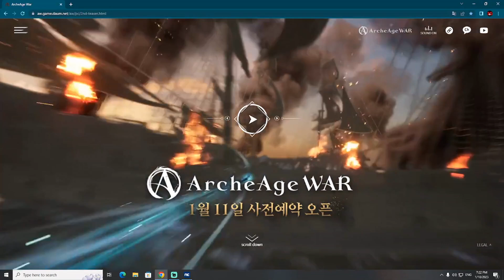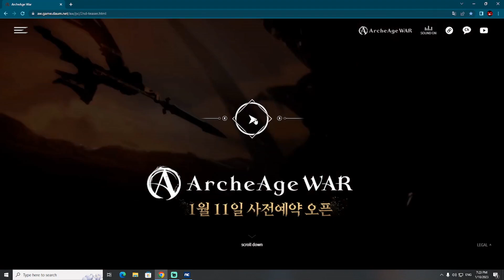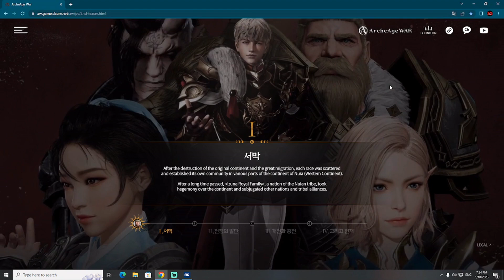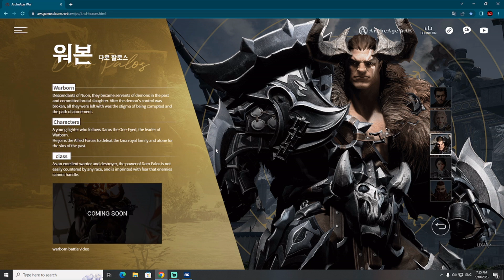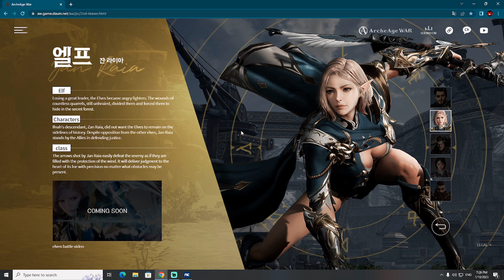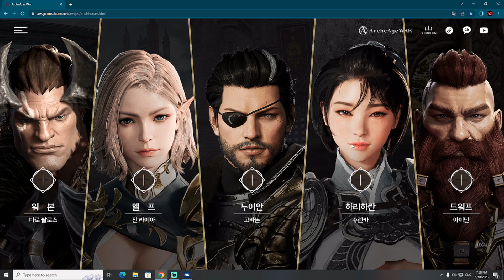ArcheAge War CLASSES - Races, Factions and Classes Preview! (NEW MMORPG 2023)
ArcheAge War is a new upcoming MMORPG developed by XL Games, developers of ArcheAge and preregistrations for release in Korea are starting from today, January, 11th! In todays video you will see part of my live stream and find out what we know so far about classes, races and factions of ArcheAge War!

Big thank you for support to channel members:
andrija koscina
Jan Moriss